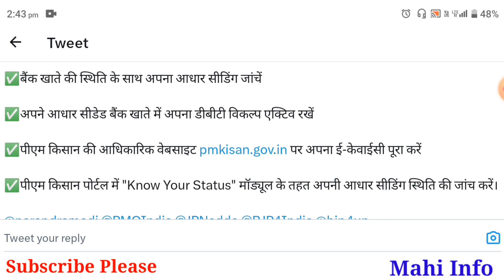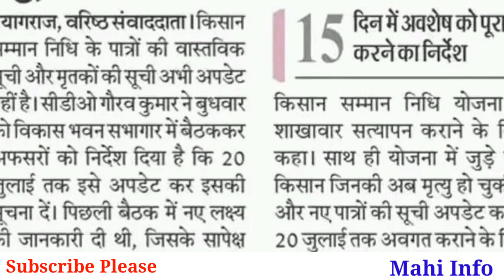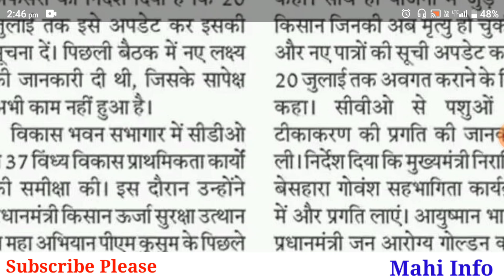Pm Kisan Yojana 14th Installment Letest Update | किसानों की 20 तक सुची अपडेट होगी, फिर किस्त जारी...